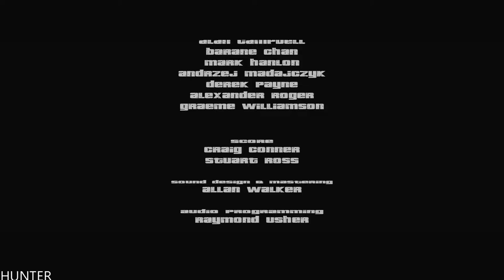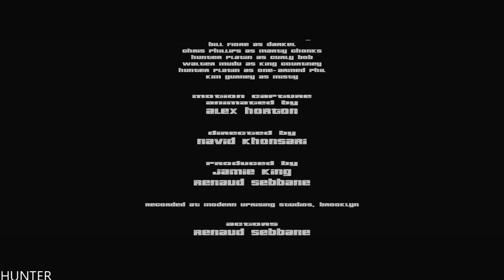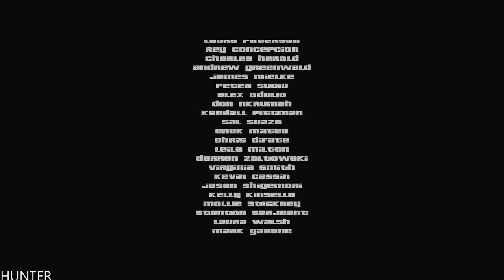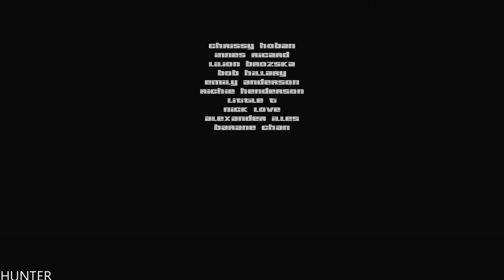Grand Theft Auto 3 Gameplay Walkthrough Part 8 END FINAL LET"S PLAY (1080p60FPS